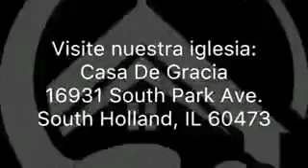April 16, 2018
Video from Manny  Rodriguez